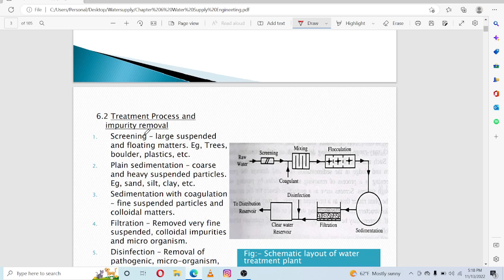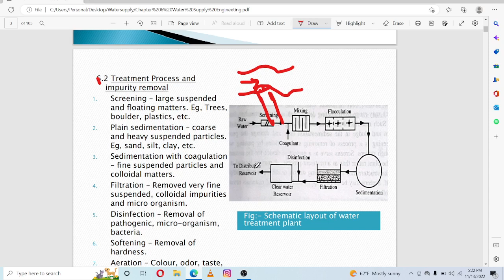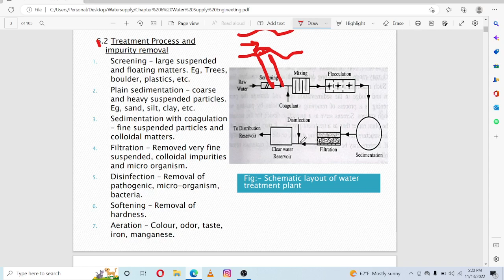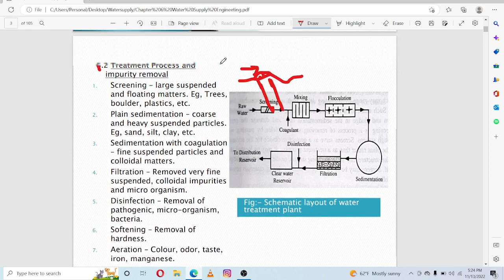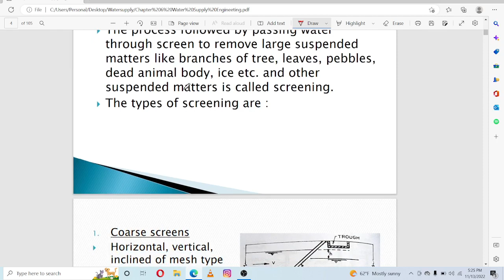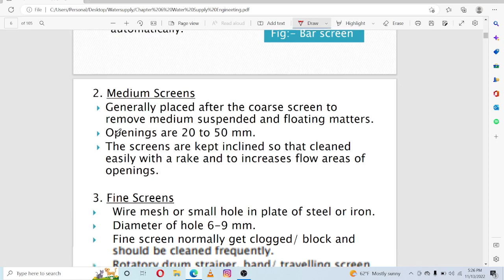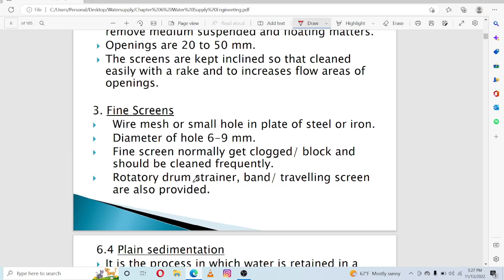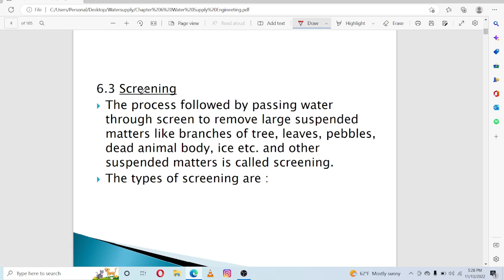IOE!Water Treatment!objective of water treatment!treatment process & impurity removal!screening!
this is an educational video in this video i was discuss about the water treatment.
objective of water treatment.
water treatment process and impurities removal
screening and its types.
how water is treatment.